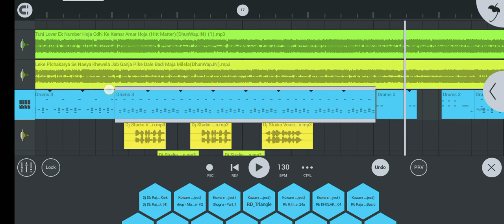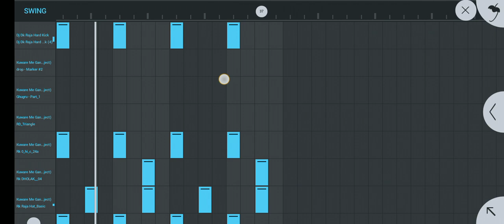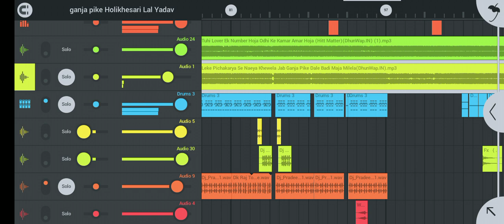No voice Ganja pike Holi me khesari Lal Yadav Holi gana 2022 superhit Holi gana 2022 Pk music World